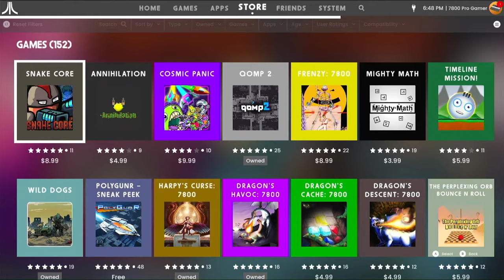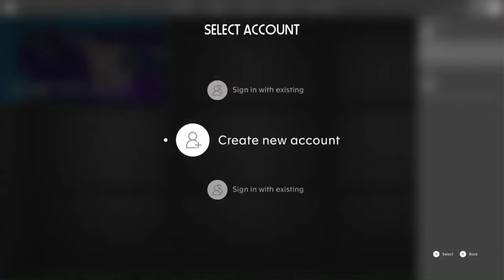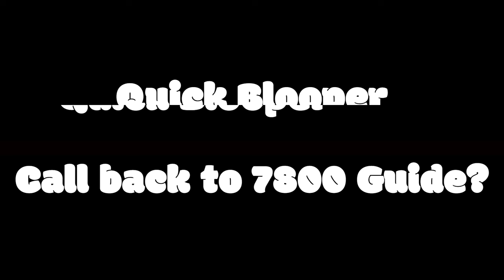The Truth of Owning an Atari VCS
Hello fellow Atarians!  In this video I make some confessions about my time owning an Atari VCS.  Is it all good?  Is it all bad?  Or a combination of the two?  I guess you'll have to watch in order to find out!

Also please consider joining the discord server!  Its free and we talk all about Atari there.

The Atari Network has 3 goals (besides entertainment) that I hope embodies everything the channel does:
1. Bring awareness to Atari, especially the often ignored Tramiel and 7800 era
2. Make sure the hardworking people both new and old (from the old guard at Atari corp to the new developers keeping Atari alive) get the recognition that they deserve for their hard work
3. Preserve the history of Atari in the video game hobby so that it survives long after us

It does way more than you'll ever know for me.